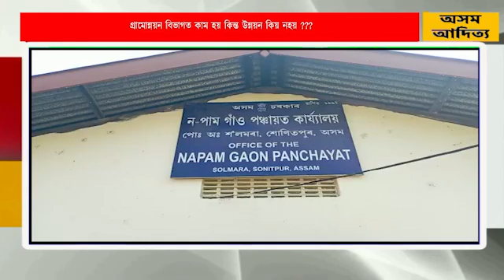তেজপুৰ বিধানসভা সমষ্টিৰ অন্তৰ্গত নপাম গাঁও পঞ্চায়তত চলিছে দুৰ্নীতিৰ আখৰা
মহাত্মা গান্ধী ৰাষ্ট্ৰীয় নিয়োগ নিশ্চিত আঁচনি MGNREGA ব্যাপক দুৰ্নীতি সংঘটিত হোৱাৰ অভিযোগ উত্থাপন কৰিছে স্থানীয় ৰাইজে।
উল্লেখযোগ্য যে গাঁও পঞ্চায়তখনৰ অধিকাংশ কামৰ ফলক লগোৱা আছে কিন্ত প্ৰকৃততে কাম হোৱা পৰিলক্ষিত হোৱা নাই।